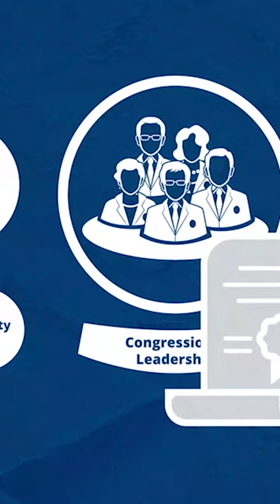JUST RELEASED Omnibus: Who Controls the Power of the Purse?